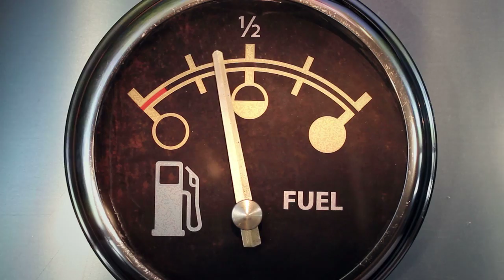Kemira - Where water meets chemistry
Kemira provides expertise and tailored combinations of chemicals for water-intensive industries. We innovate together with our customers for sustainable solutions where water meets chemistry.

We focus on pulp & paper, oil & gas, mining and water treatment to best improve our customers' water, energy and raw material efficiency.